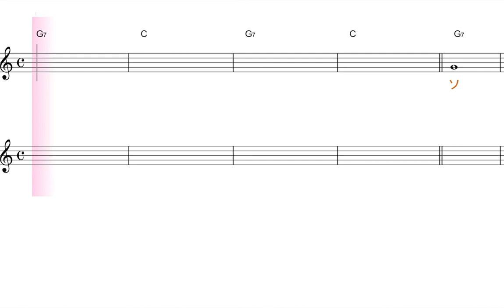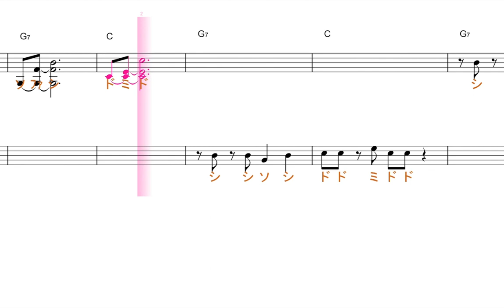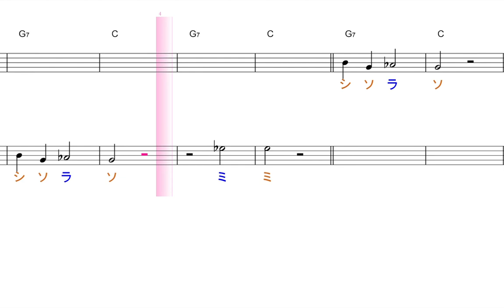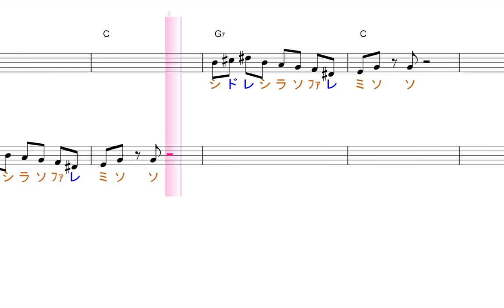「Ｇ７‐Ｃ」の進行【聴くだけ音楽理論・聴くだけ音感】／ドレミで歌う楽譜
この動画は、基本コード進行Ｇ７‐Ｃの繰り返しで、作られています。詳しく知りたい方は、ドミナントモーションを調べて下さい。でも、大切な事は、この響きを知っている事です。
フレーズを聴いて、このコード進行だと分かるくらいになれば、理想的です。それらを、後から整理分類する時に、言葉も役に立つでしょう。

使用方法；
１、まずは、流し聴きしてみて下さい。
２、可能なら、本物のオーディオ推奨。
３、速度調節します。youtube 動画は、音程を変えずに、速度を変えることが出来ます。画面右下の設定、再生速度とあり、選べるようになっています。
４、何度か、聞いているだけで、自然と覚えて、音名が、時々でも浮かぶようになって来ます。寝ながら、ループ再生しておいても、効果あります。
５、余裕があれば声も出してみましょう。正しい言葉・文字でなくて構いません。分からない部分は、唸るような感じで。
６、音楽教室の教材などにも最適です。ご活用下さい。
７、他にも、様々な活用法が考えられると思います。